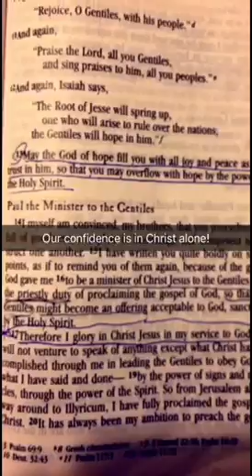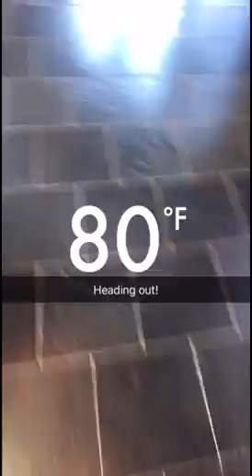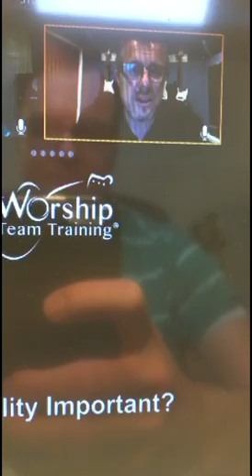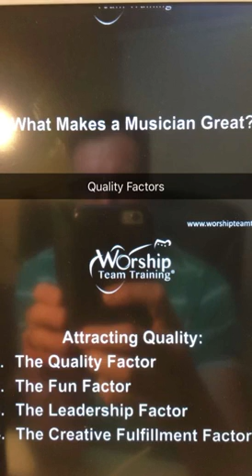7-28-16 🔥🔥🔥 ‪#‎SnapStory‬ 💯on ‪#‎Snapchat‬ 👊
Engage the church by playing and singing with excellence. One of the biggest errors we can make is allowing distractions that disconnect the worship. Through Jesus, when we learn to develop our gifts and better connect to the church; even more so, we honor the Lord as we play skillfully and sing joyfully (Ps 33.3). @BranonDempsey ‪#‎Jesus‬ ‪#‎TeachUsToSing‬

✅Weekdays @ 10am CST✅
Worship Team Training 🙌🎸 Morning Show
With Branon Dempsey / Weekdays
@Branon Dempsey

📸 Add us on Snapchat: Worshiptt